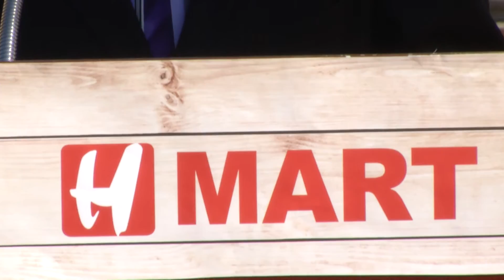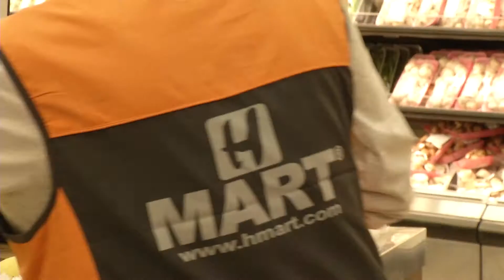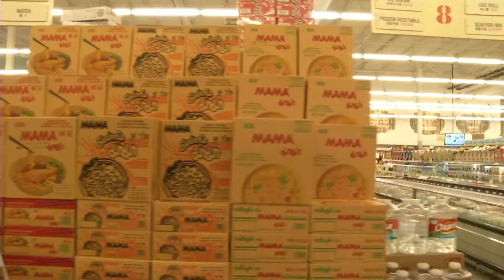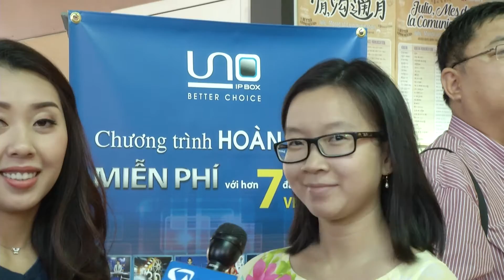HMART SW Houston grand opening, 2 tháng 10, 2015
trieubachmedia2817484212